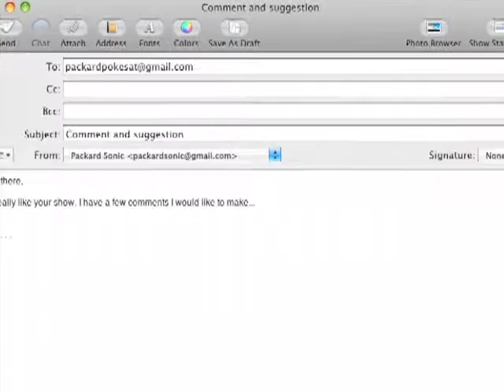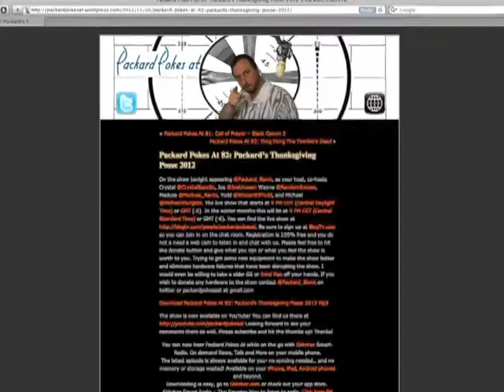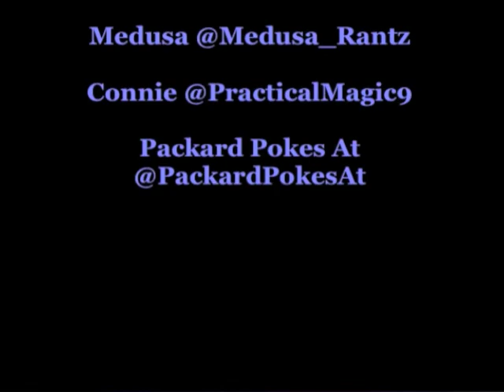Packard Pokes At 139: Lego the War on Xmas